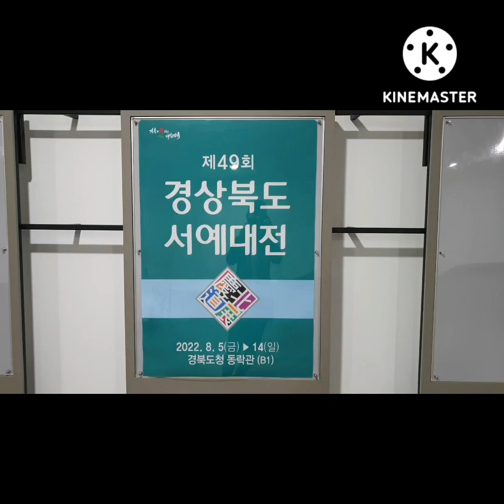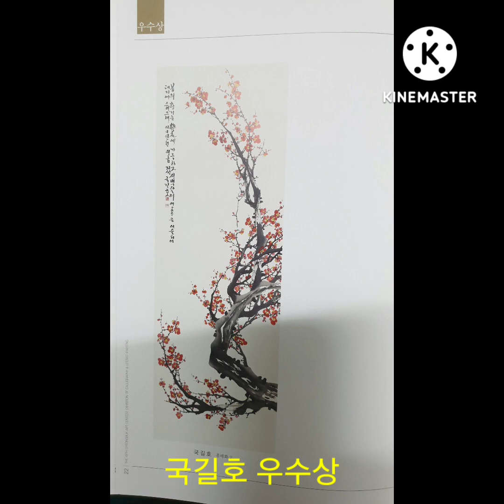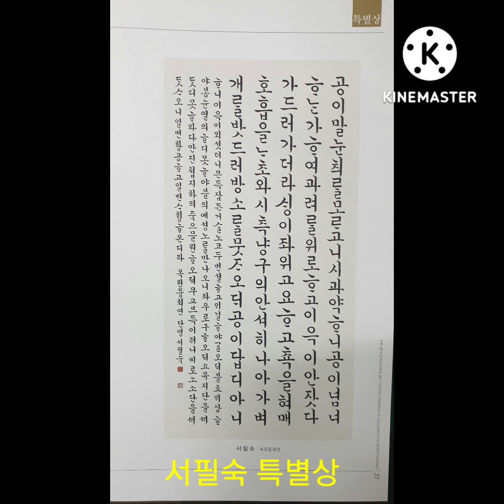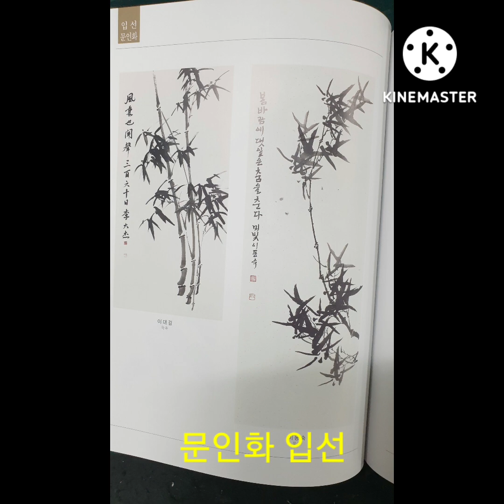경북 서예대전 수상자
경상북도 서예.문인화대전 수상자 작품입니다. 감상하여 보시기 바랍니다.